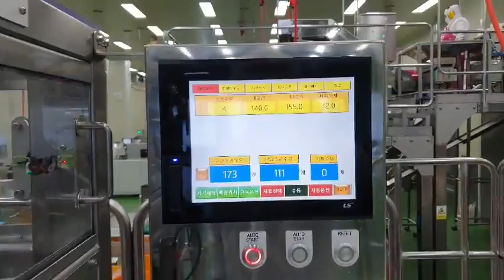Rotary pouch machine & IQF pancake / 1up model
Speed is 30~50 bags per min with the best speed compared to the normal rotary pouch machine

Bag gripping range : 100~250mm, 145~320mm, 160~350mm

Stations / 6, 8, 10

Product recipe / 10 items / gripping size, operation speed, sealing temperature

Special counting and feeding system for IQF pancake

Easy changeover manually to change bag gripping size about for 5 ~ 10 minutes